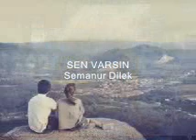SEN VARSIN - Semanur Dilek